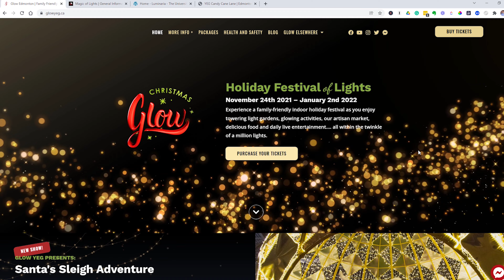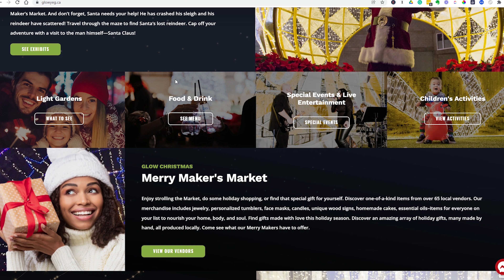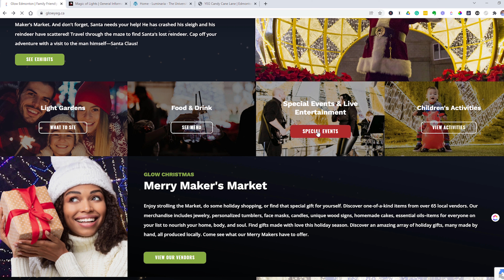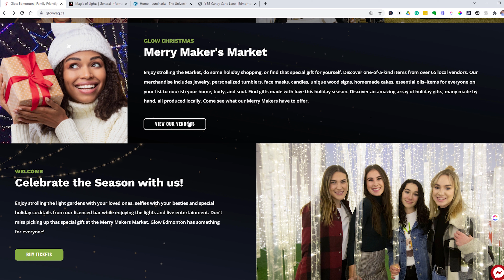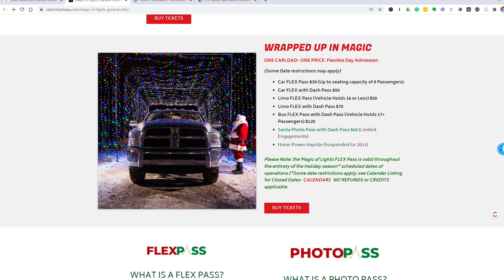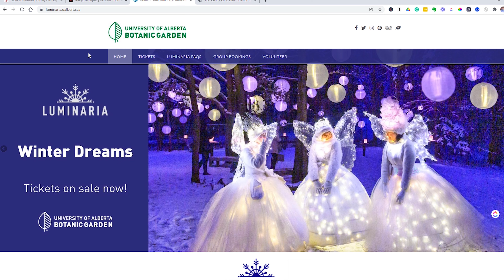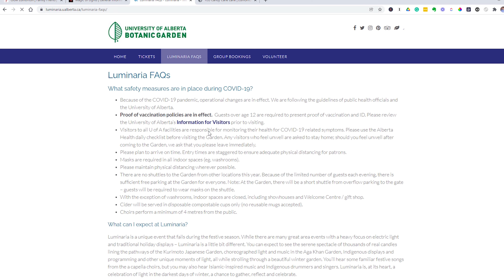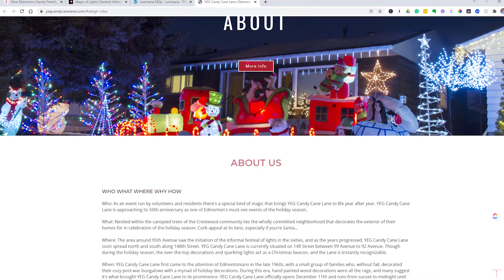Where To See Christmas Lights | Glow Edmonton | Luminaria | Magic Of Lights | Candy Cane Lane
Wondering where you can see some beautiful Christmas lights in Edmonton? You might want to check out Glow Edmonton, Luminaria, Magic of Lights or Candy Cane Lane before the end of December. Watch this video for more details on each event!